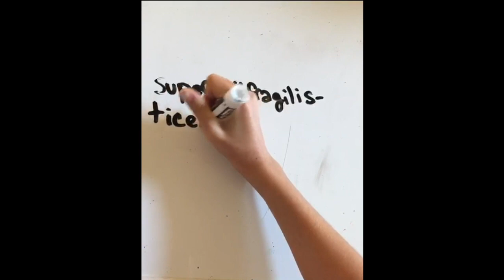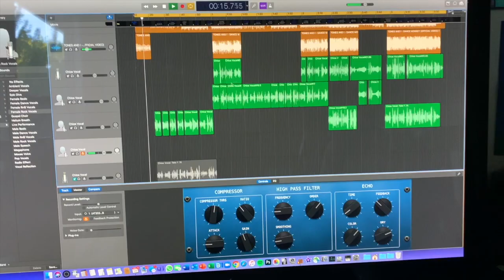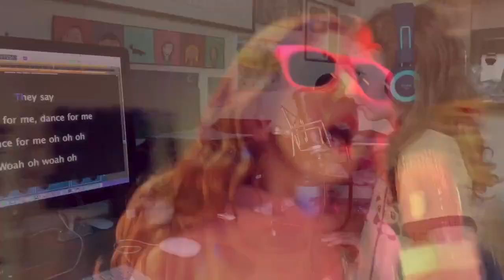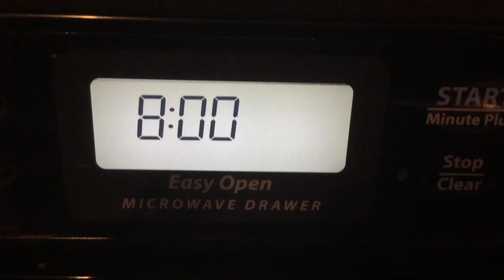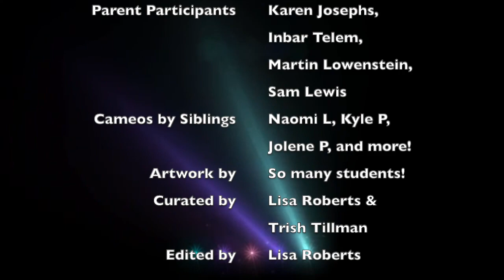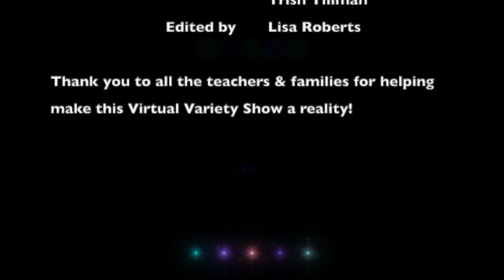Virtual Variety Show 2020